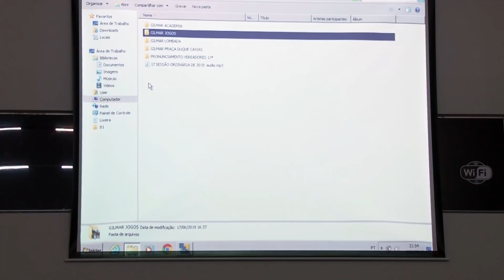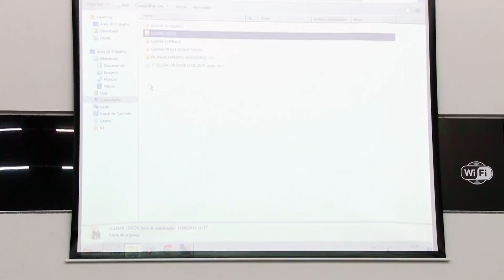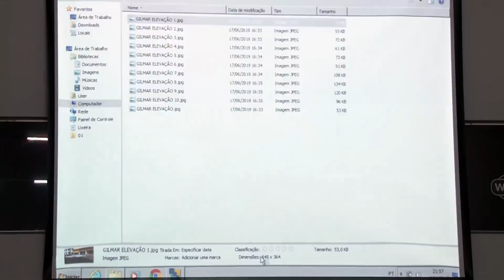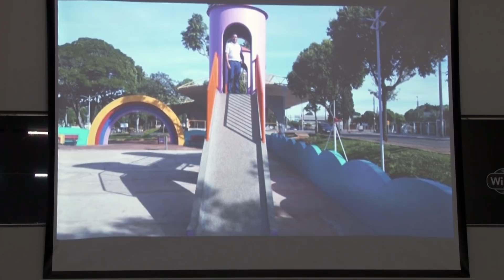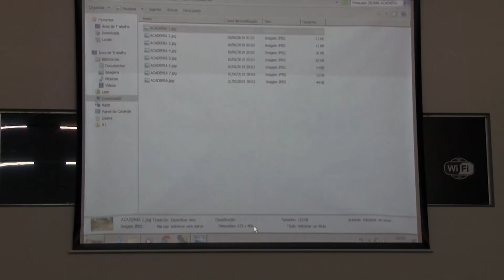PRONUNCIAMENTO DO VEREADOR GILMAR DURANTE A 18ª SESSÃO ORDINÁRIA DE 2019